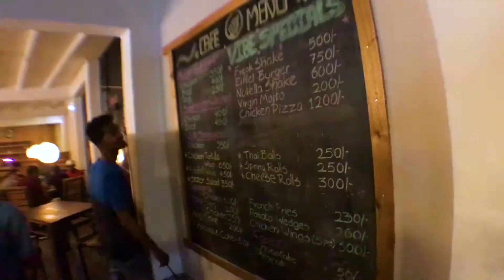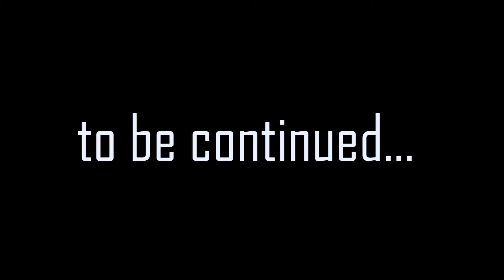The Party *Bday Celebrations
I'm a 23 years old musician/Video producer who lives in Kandy,Sri Lanka. this is a vlog about my day. enjoy